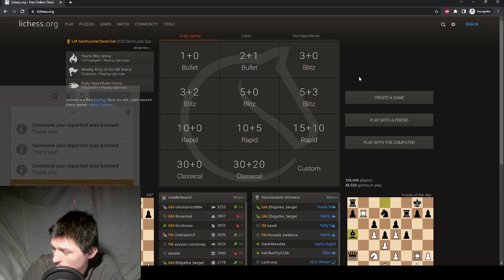Kontár-sakk: mikrofonpróbával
Szerintem valami bajnokság közeleg, teljesen más színvonal és sportszerűség volt ma, mint egyébként szokott lenni. Az itt feltöltött videó előtt készült egy másik is, csak annak nem volt hangja, éljen a technika.